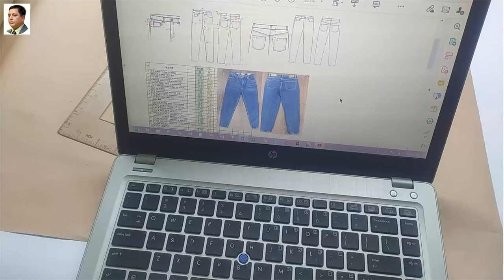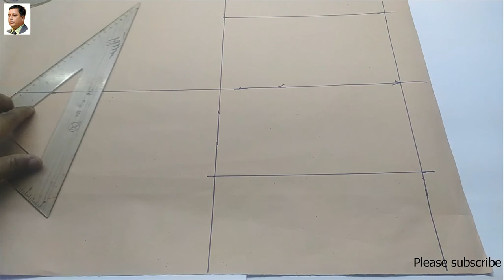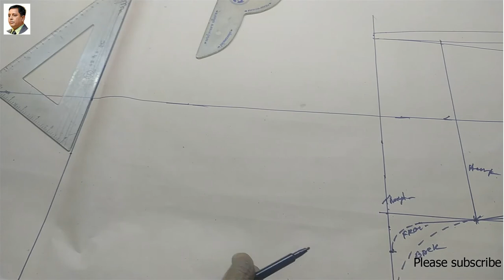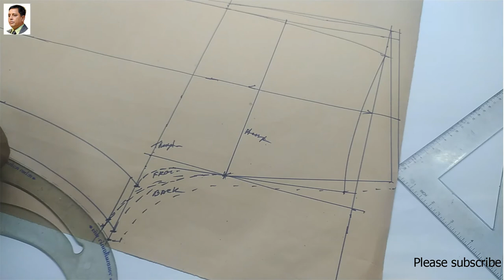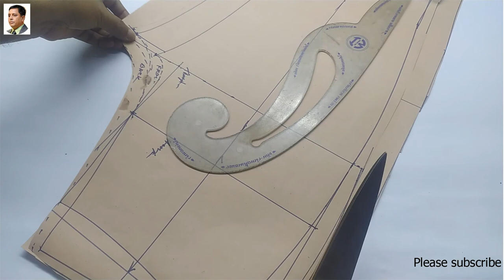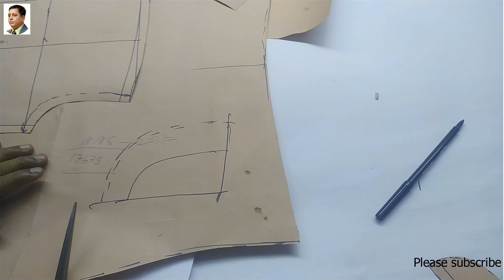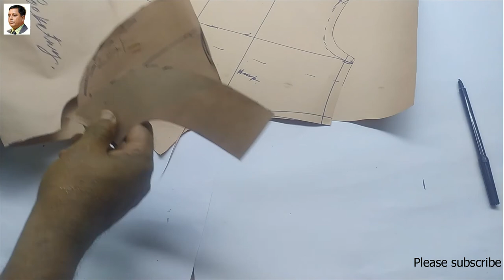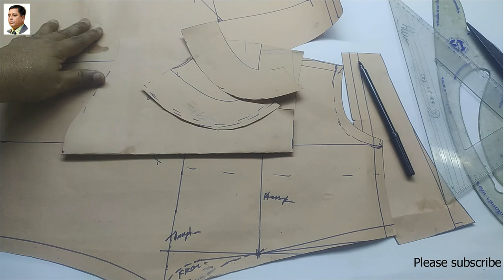mms shafiur Rahman# Boke Long Pant. ম্যানুয়াল প্যাটার্ন মেকিং.Consumption Knit +Woven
সফটওয়্যার  প্রয়োজন হলে কথা বলতে পারেন এই নাম্বারে 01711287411
বিসমিল্লাহির রহমানিররহিম
আসসালামু আলাইকুম ভিউয়াস
গার্মেন্টস য়ের CAD শিখুন প্রতি  মাসে ৩০/৪০ হাজার টাকার বেতনে চাকরি করতে  পারবেন ইনশাআল্লাহ আমি শফিউর কথা দিলাম আমার অন্তর দিয়া চিষ্টা করবো ইনশাআল্লাহ। আমি  প্রতিটা  CAD software য়ের VIDEO পাট বাই পাট tutorial   দিব তবে আমার প্রতি টা ভিডিও আপনারা দেখবেন এজন্য  আমার .channel  টা (subscribe) সাবস্ক্রাইব করে রাখবেন আজকে আমি   শুরুকরতেছি এবার কম্পিউটার য়ে চলে যাই।
CAD Gerber pattern Beginner Tutorial SoftwareGerber , Lectra, bokE, OPTITEX . winda.Richpeace Gemini. Assist.System. Cad Pattern Making .grading .Marker. Consumption Knit +Woven,  সফটওয়্যার  প্রয়োজন হলে কথা বলতে পারেন এই নাম্বারে 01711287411

Cad Pattern Making .grading
How to make EURO CAD
- Long ladies dresses woven cad, Gemimine software.
- Gerber software.T shirt Pattern Making Video
TShirt knit using boke software.
Long ladies dresses woven using boke software.
Long pant woven using boke software.
jacket woven cad, Gemimine x19 software
Long ladies dresses woven,
garments cad software